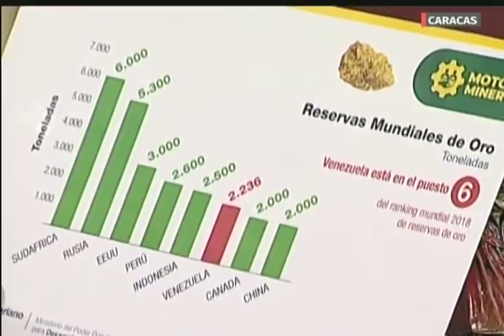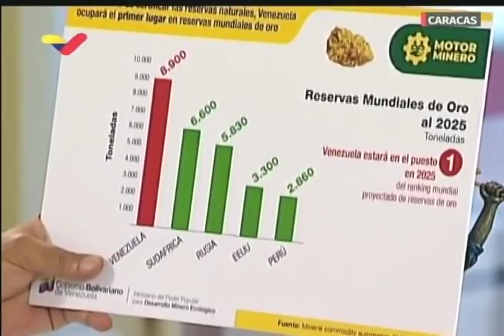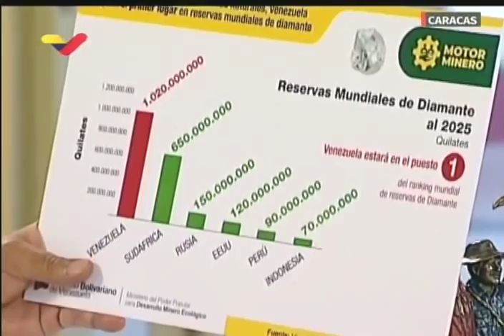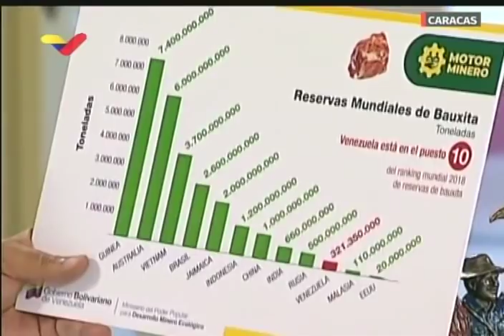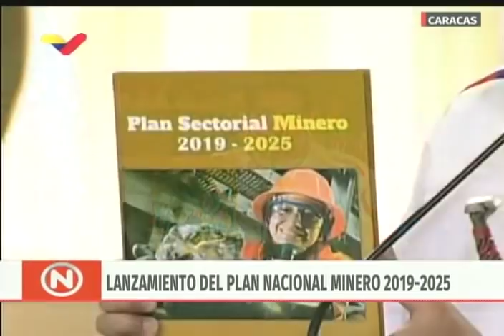Presidente Maduro lanza el Plan Sectorial Minero 2019-2025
Acto desde el Palacio de Miraflores, en Caracas, Venezuela, este 5 de junio de 2019, transmitido en cadena de radio y televisión, dirigido por el Presidente Nicolás Maduro.